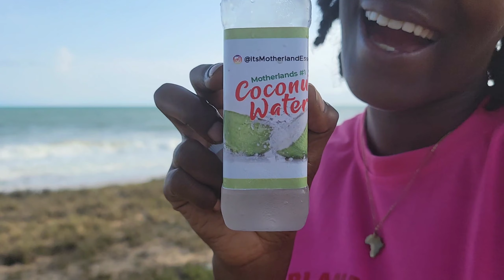The Diaspora Knows How to Party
Heading to a celebration 🍾 on the beach. I'm cooking some smothered Turkey wings and Jerk chicken for the people. We've invited the local village to come to eat with us and everyone had an evening full of fun, food, dancing, and laughter. Ghana style!

Shalom!

ABOUT ME:
My Name is Telie, Tunde or Judah's Exodus. I'm a serial entrepreneur who likes to make major moves in life, and my biggest one yet is to Africa.

ABOUT MY CHANNEL:

I make videos documenting my journey moving away from America to Africa. Living, thriving and no 9 to 5in' here in Ghana. I like to record when I venture out to handle business, shop the markets, or just hanging out. See Ghana through the lens of a brother escaping Babylon.

Hopefully, you will join me as I learn to navigate my way around Africa.

Shalom!

EQUIPMENT USED

FILMING: SAMSUNG 21 ULTRA 5G

Personal, Professional, and Positive: The 30 Day Challenge